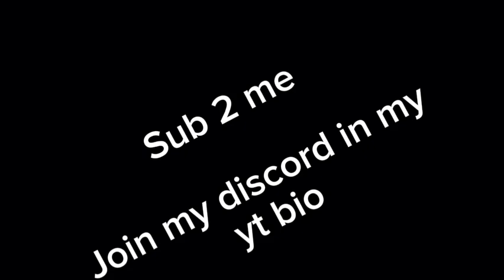Ryoach! | A gorilla tag montage